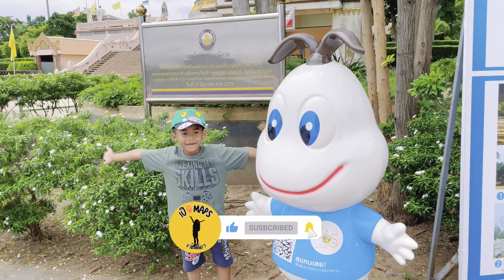พุทธอุทยานเพชบุระ อีกหนึ่งที่เที่ยวของ เพชรบูรณ์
เป็นอีกหนึ่งสถานที่ศักดิ์สิทธิ์ของจังหวัดเพชรบูรณ์และเป็นสถานที่พักผ่อนหย่อนใจมีทั้งร้านอาหารกาแฟผักผลไม้สดใหม่ให้ได้เลือกทานด้านหลังขององค์พระยังเหมาะมากไปนั่งรับลมเย็นๆพร้อมให้อาหารปลากันครับ#ที่เที่ยวเพชรบูรณ์เพชรบูรณ์